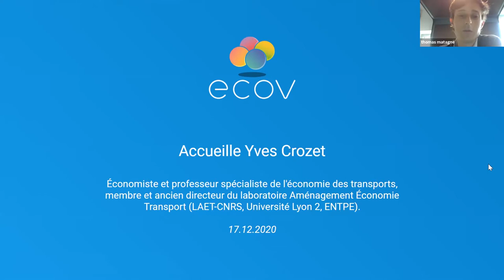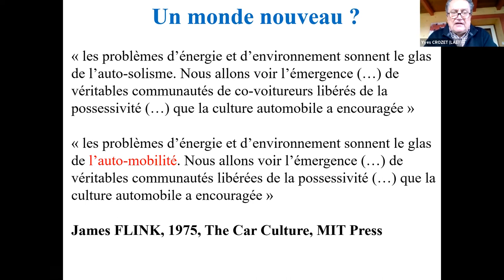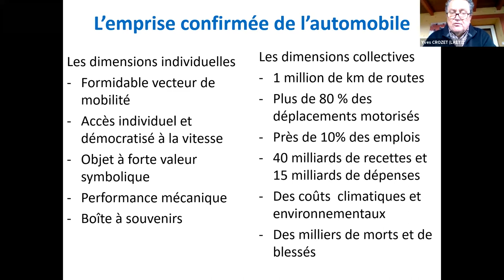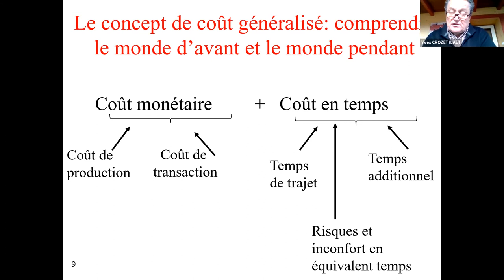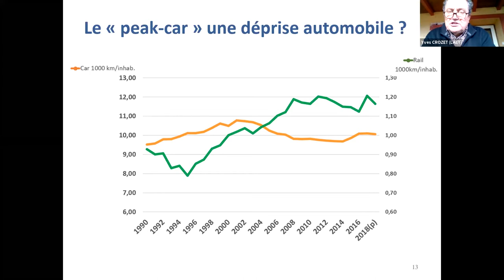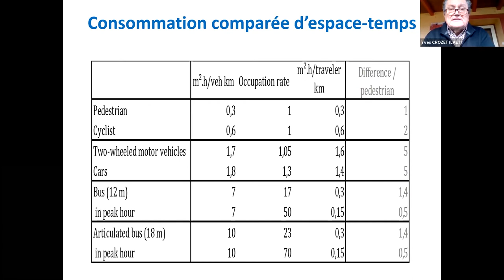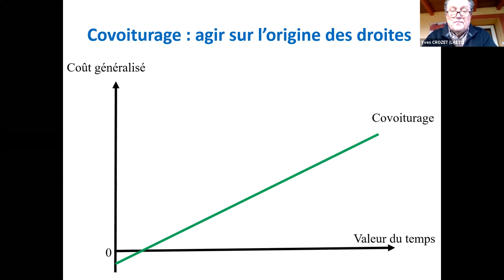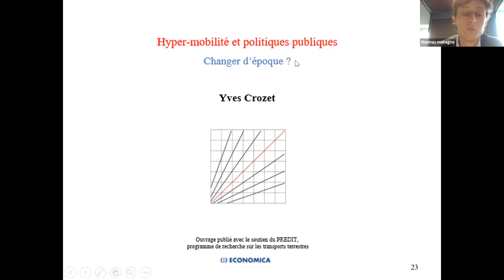Webinaire - Du monde d'avant au monde d'après, le rôle des coûts généralisés, par Yves Crozet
Yves Crozet, économiste et professeur, spécialiste de l'économie des transports, était l'invité d'Ecov lors du webinaire "Mobilités : Du monde d'avant au monde d'après, le rôle des coûts généralisés". Vous pourrez retrouver dans cette rediffusion des réponses aux questions suivantes : Pourquoi la voiture individuelle s'est-elle imposée au point de créer une dépendance ? Comment faire évoluer la trajectoire collective ? Quelle est la place actuelle du covoiturage, et pourquoi son potentiel est-il si grand ?